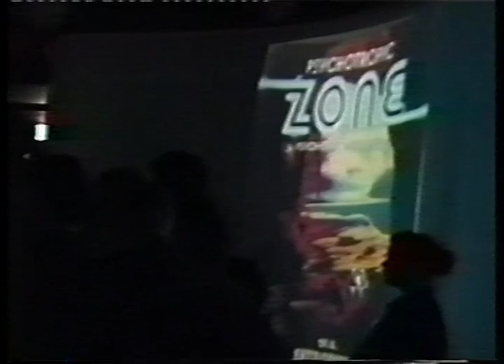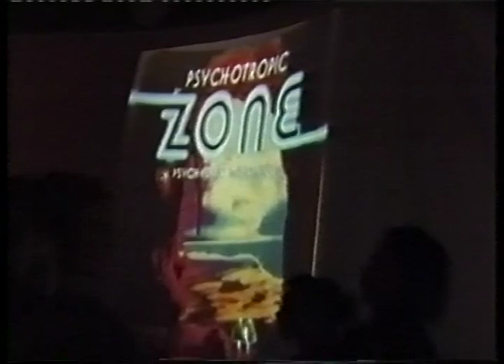Dark Sun - Kuusumun Profeetta - Spacious Mind - Circle - gloria 25 1 2002